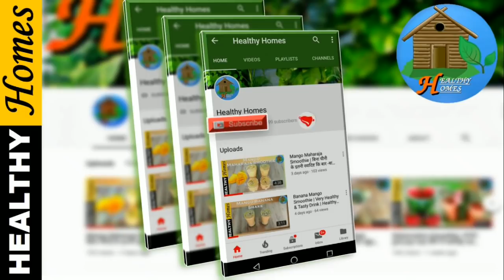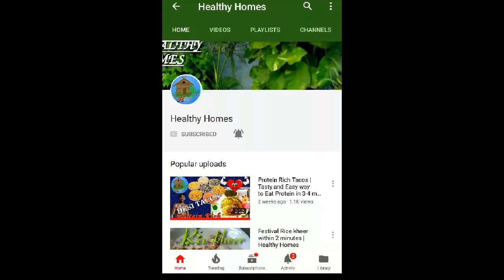Pillow to prevent flat head in newborns/शिशु का सिर गोल रखने के लिए राई का तकिया | Healthy Homes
राई का तकिया बच्चों के गोल सर के लिए

raitakiyakaisebanatehain flat head6 month babiesbaby flat headcareflat head prevention and careflat head syndromemustard seedsnewbornspillowraairound headtips for round headगोल आकार का सिरचपटादानाबच्चे का सिर गोल कैसे करेंशिशुशिशु के सिर को गोल रखने के 5 बहुत ही सरल और आसान उपाय| flat head prevention and careसरसोंचपटा सिरसरसों का तकियाबच्चे का सिर चपटा हो गया हैflat head cure for babyflat head syndrome babyflat head momcom